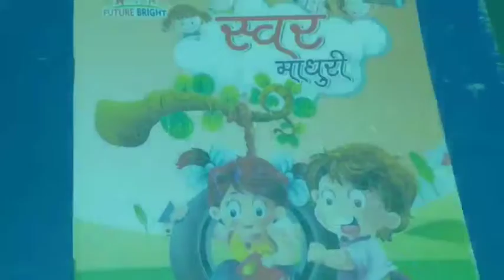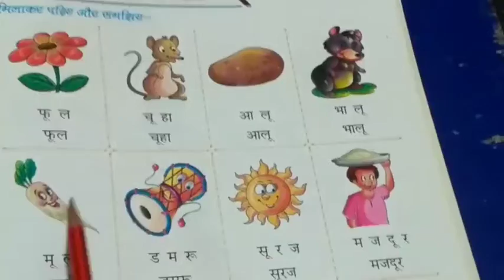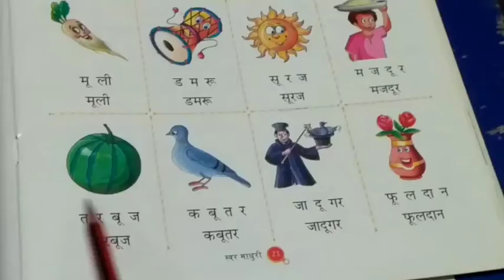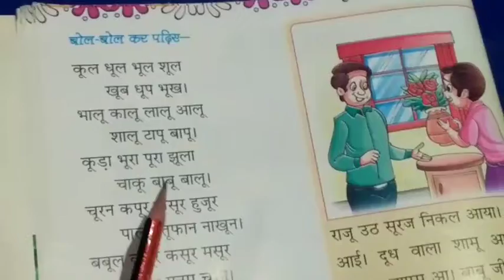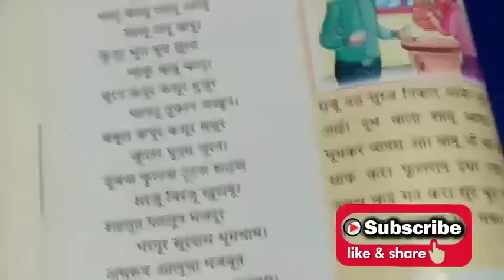ऊ की मात्रा ( ू ) का प्रयोग/समझिए, पढ़िए और लिखिए/UKG/Hindi/By-Shraddha Miss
ऊ की मात्रा ( ू  ) का प्रयोग
समझिए, पढ़िए और लिखिए